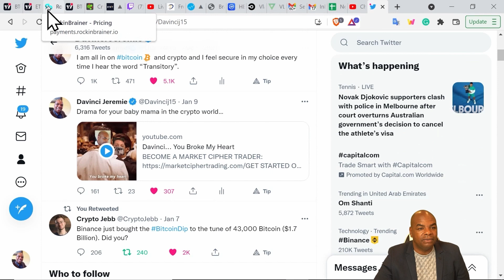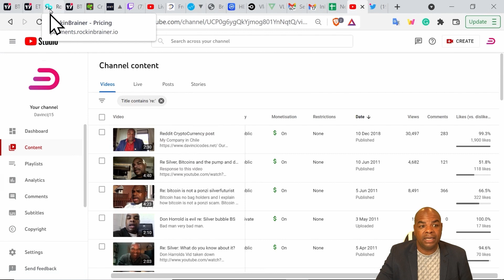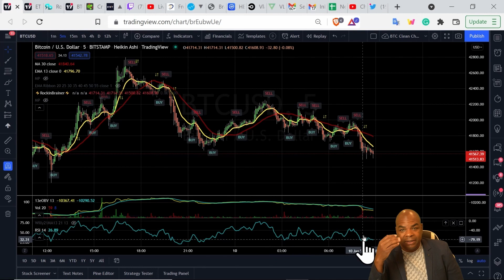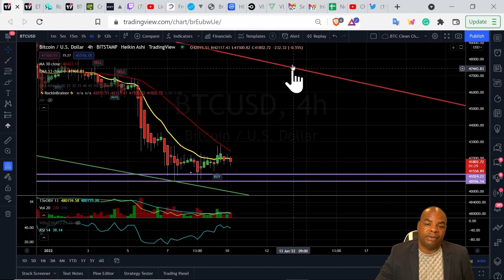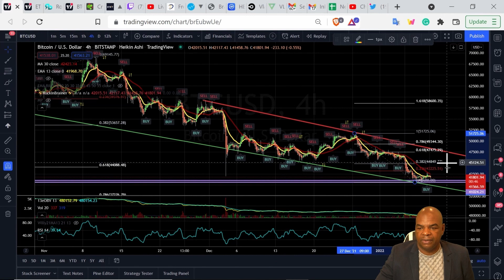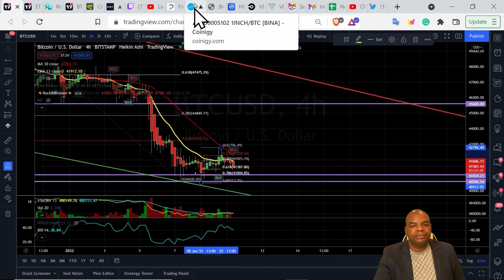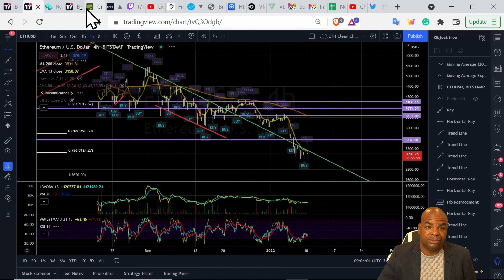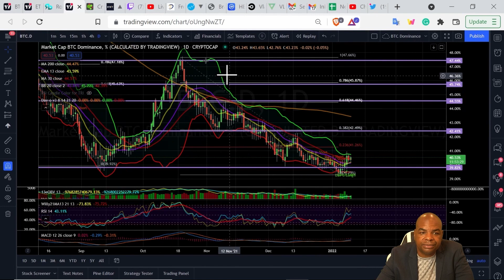БИТКОИН, ЭФИРУИМ И СЛОН В КОМНАТЕ!!!!!!!!!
Зарабатывайте проценты на своих биткоинах:
БИРЖА DELTA - Торговый бонус до 30k USDT для новых пользователей!

Отметки эпизодов :

00:00 Вступление
00:46 Драма - Market Cipher - Rockin Brainer
05:12 Использование RSI и индикаторов
06:05 BTC графики
12:29 ETH графики
14:07  Доминация биткоина
16:27 Крипто пузыри и стратегия пожилой леди
16:50 Конец

Ссылки Последнее обновление: 24 марта 2021 г.